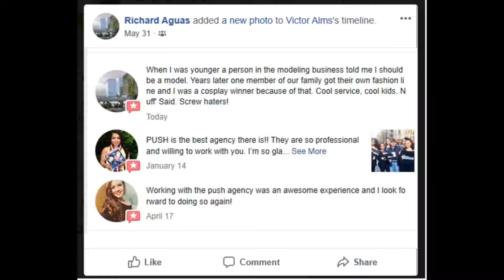akb48 fashion pop 30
Push agency